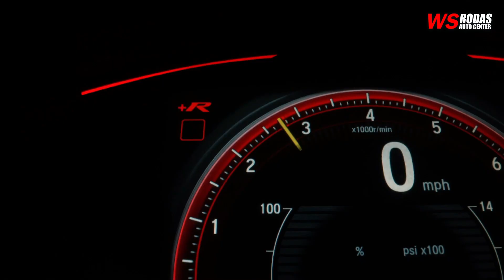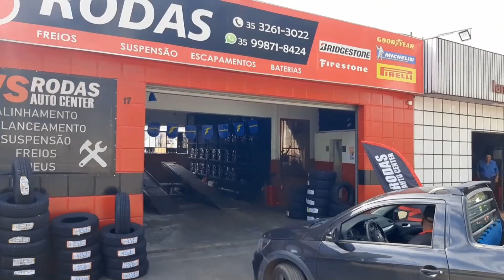PM prende suspeitos de roubo a malote de lotérica e recupera mais de R$ 9 mil em Cruzília, MG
Dois homens foram capturados na zona rural entre Cruzília (MG) e São Tomé das Letras (MG); dinheiro e arma foram localizados em uma bananeira